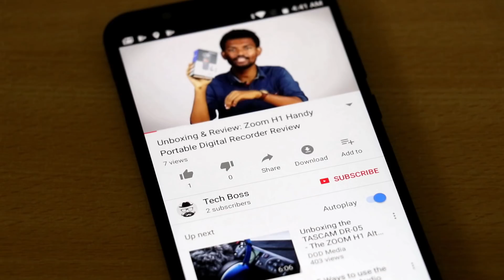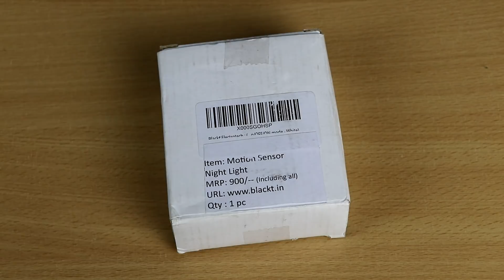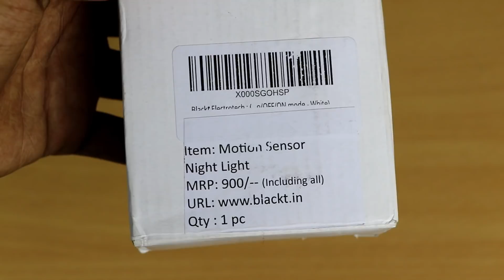இப்படி ஒரு லைட் பார்த்திருக்கீங்களா? | Blackt Home Automation Lights with Sensors & Motion Detection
Blackt Electrotech : (BT81D)

Dusk to Dawn

Blackt Electrotech Plug In Motion Night Light
Media Partner : Tech Boss